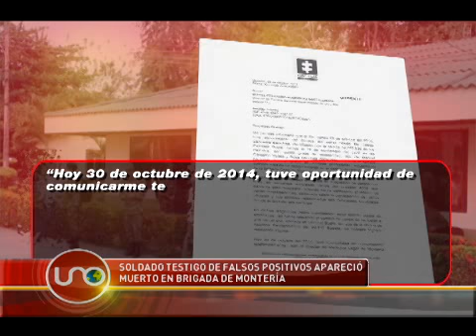Soldado testigo de falsos positivos apareció muerto en Brigada de Montería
Un soldado que se acogió a sentencia anticipada y declarar contra cinco oficiales y 34 suboficiales involucrados en falsos positivos, fue hallado muerto en su celda del centro de reclusión militar de Montería.